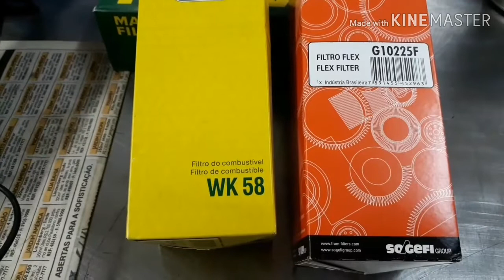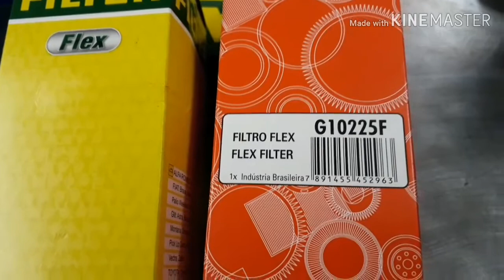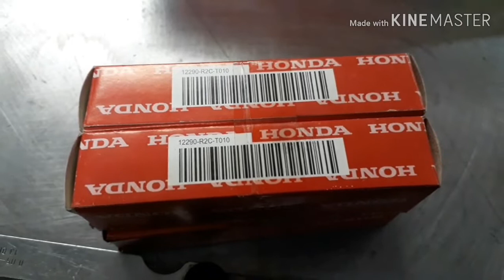Consumo excessivo? Verifique os filtros. CRV 2.0 Flex